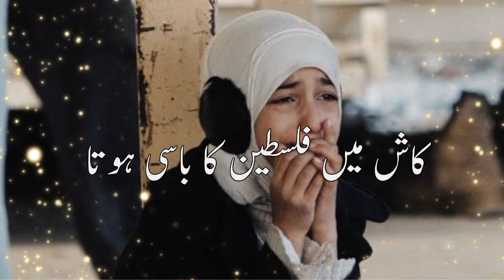Palestine Emotional Nasheed 2024 / Palestine Song / Ya Aqsa / Kash Main Yaro Palestin Ka Basi Hota🖤🤍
Palestine Emotional Nasheed 2024 / Palestine Song / Ya Aqsa / Kash Main Yaro Palestin Ka Basi Hota. By @Quran4kstatus

#28 on trending for music